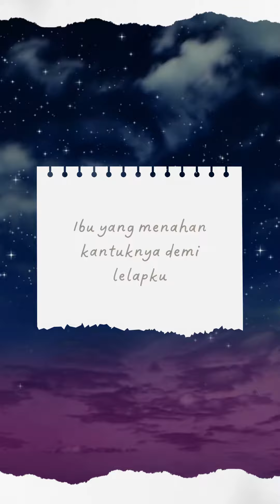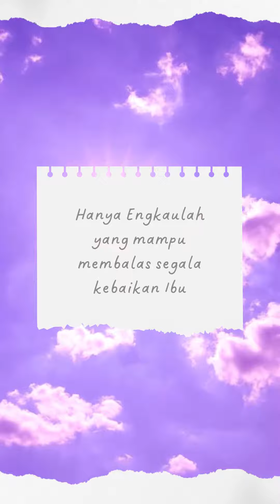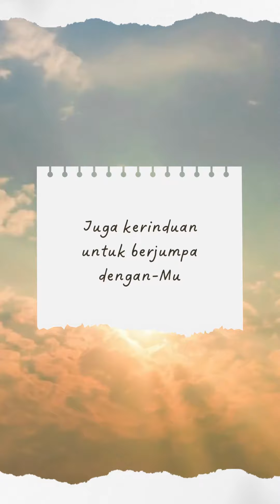IBU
YANG MAU BERAMAL BOLEH DONASI KLIK LINK DIBAWAH INI